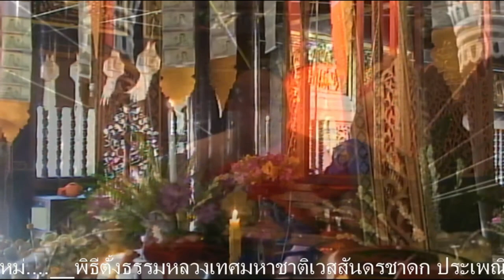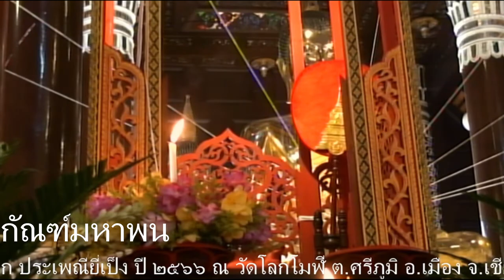10-ประเพณีตั้งธรรมหลวง วัดโลกโมฬี กัณฑ์จุลพน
10-ประเพณีตั้งธรรมหลวง วัดโลกโมฬี กัณฑ์จุลพน